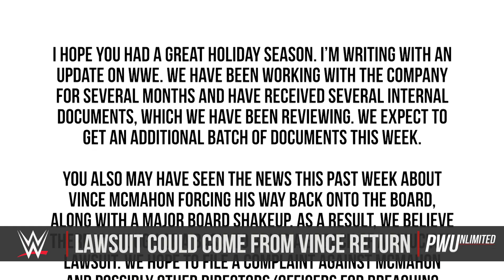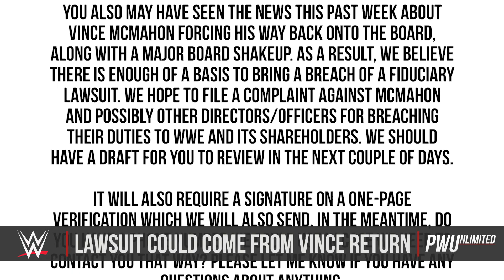Vince McMahon's Concern Could Lead To A Potential Lawsuit For The Company